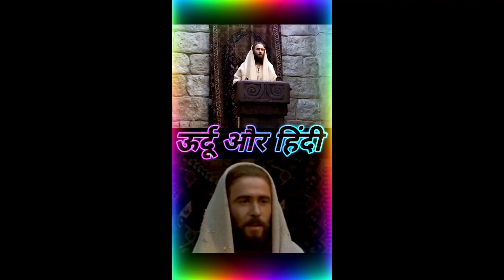ईसाई धर्म परिवर्तन का झूठा सच शिमला में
खुले आम मार्केट में यीशु का क्या प्रचार l Jesus Bulata Hai l

*बहुत ही दुखद घटना अरवल जिला बिहार से है* आप सभी को जय मसीह की अभी अभी मेरी बात बिहार के एक सेवक पास्टर पिंटू कुमार और पास्टर धनराज पॉल से हुई है। यह जो घटना आप देख रहे हैं यह पास्टर सुशील कुमार जी है जो अरवल जिला बिहार में सेवा करते हैं। उनके बेटे का नाम निलेश है और वह अपने मां बाप का इकलौता बेटा था

मणिपुर के ईसाइयों से मिला राहुल गांधी l Jesus Bulata Hai l rahul gandhi manipur visit

राजस्थान के भरतपुर में ईसाई धर्म परिवर्तन का आरोप

ऑनलाइन चर्च प्रार्थना में ईसाई धर्मांतरण आरोप

राहुल गांधी ने यीशु का तस्वीर दिखाकर मत डराओ l Jesus Bulata Hai l

ईसाई महिला ने बजरंगी की कुटाई l Jesus Bulata Hai l

धीरेंद्रशास्त्री ने कहा ईसाइयों से खतरा नहीं है l Jesus Bulata Hai l

धीरेंद्र शास्त्री ने ईसाई राष्ट्रीय के बारे में क्या बोला I Jesus bulata hai l

ईसाई लोग मृतक आदमी को मम्मी बनाया l Jesus Bulata Hai l

ईसाई धर्म छोड़ोगे तब पानी मिलेगा l Jesus Bulata Hai l

हैदराबाद में जीसस की मूर्ति तोड़ा बजरंग दल ने l Jesus

मैं धर्म परिवर्तन नहीं हृदय परिवर्तन किया है l Jesus

यीशु का प्रोग्राम देखकर मिथुन चक्रवर्ती रो दिया l Jesus Bulata Hai l

यह देखिए यीशु नाम आते हीं गोदी मिडिया का आंसू l

टिफिन बॉक्स देखकर ईसाई धर्म परिवर्तन l Jesus Bulata Hai l

छत्तीसगढ़ में ईसाइयों ने किया जमकर किया प्रदर्शन l
बजरंग दल ने ईसाई पास्टर पर लगाया धरम परिवर्तन l Jesus Bulata Hai

पंजाब में कितना ईसाई धर्म है l Jesus Bulata Hai l
छत्तीसगढ़ में ईसाइयों का बजरंगदल ने चर्च आरोप ll Jesus Bulata Hai l
सरकारी स्कूल ईसाई मैं धर्म परिवर्तन l Jesus Bulata Hai l

छत्तीसगढ़ के चर्च पर बजरंग दल ने बबल कटा l Jesus Bulata Hai l

आखिर ईसाई चर्च को निशाना क्यों बनाया जाता है ll Jesus Bulata Hai ll Bible Facts Tv

उत्तर प्रदेश स्कूल में ईसाई धर्म परिवर्तन ll Jesus Bulata Hai ll Bible Facts Tv

बिशाप अमरदीप ने राम मंदिर पर ईसाई लोगो को क्या बोला

ममता बनर्जी ने बोली में ईसाई धर्म को इजात करती हूं

world news,breaking news,christian attack in pakistan,latest news today,isai dharm

 loves me,dharmantaran kaise hota hai, Christian newsl